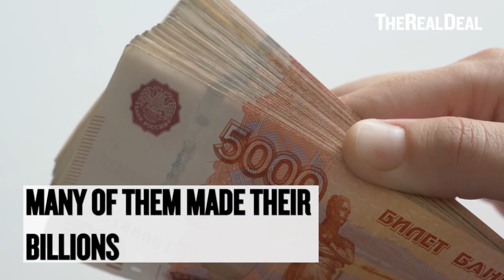Inside the U.S. properties of Russia's wealthiest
As the conflict in Ukraine continues, Russian billionaires have come under scrutiny for ties to the Putin regime that would peg them as oligarchs. These businessmen risk having property stripped due to sanctions. TRD took a look at the homes of Russia's wealthiest individuals to see what's at risk.